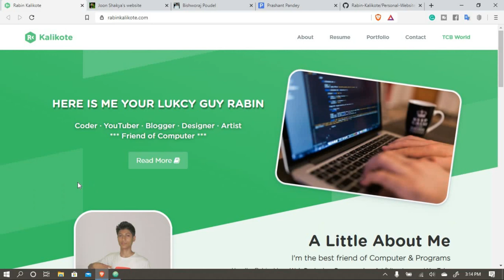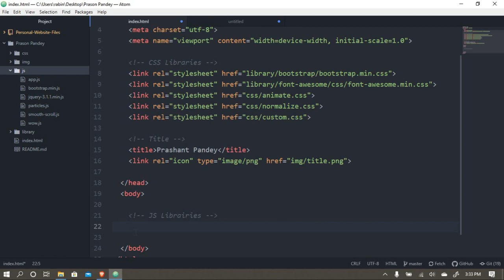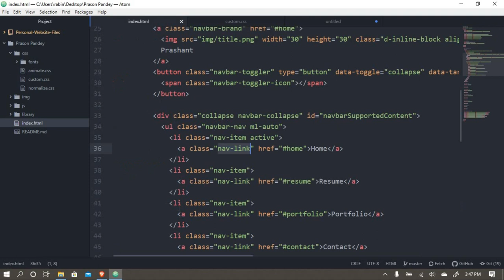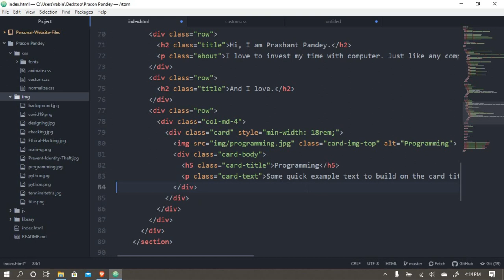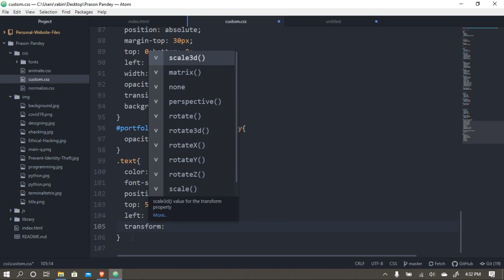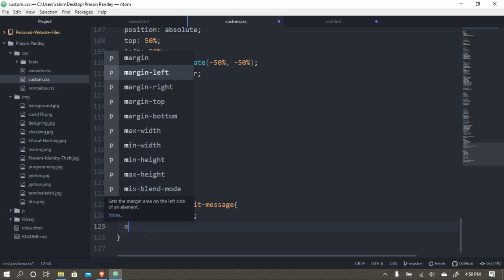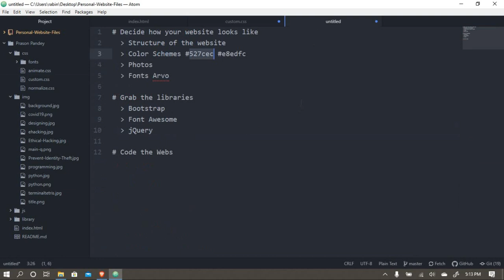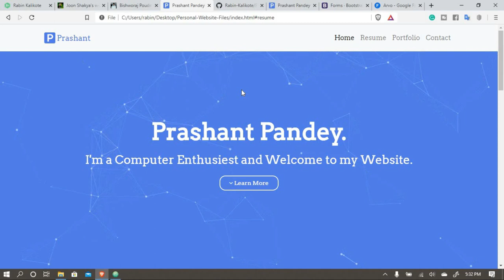How to Make a Portfolio Website?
Welcome to 'Friend of Computer' family!
This video is the first part of the tutorial for building the Portfolio Website. In this video, I have guided to build the Professional Portfolio Website in Nepal using HTML, CSS, and JS. This video also teaches about using different libraries like bootstrap, font-awesome icons, animate.css, particles.js to build the awesome portfolio website. Enjoy building your Portfolio Website!

Chapters:
00:00 Video Introduction
06:33 Downloading the Libraries
09:13 Start Building Website
12:40 Import all the Libraries
17:53 Build Website Structure
19:29 Build Navigation
28:40 Build Home Section
38:48 Build Resume Section
49:33 Build Portfolio Section
1:02:01 Build Contact Section
1:10:37 Build Footer Section
1:25:18 Scrolling Behaviour
1:32:11 Add Animations
1:36:29 Offer to Subscribers
1:37:11 Video Conclusion

'Friend of Computer' family मा तपाइलाई स्वागत छ ।
यो भिडियोमा तपाइले आफ्नो प्रोफेसनेल पोर्टफोलियो वेबसाइतलाई सजिलै र चाडै बनाउन सिक्नु हुनेछ।

'Friend of Computer' is the leading source for technology and computer in Nepal. Videos to learn to code, to write the program in the maximum language, web technologies are found and all sorts of How To  Questions are answered here. The mission of this Channel is to provide Tech Support to Nepalese YouTube Viewer.

This video is available only in the Nepali language.

© Rabin Kalikote 'Friend of Computer.'

1  if ( you've read up to here ) {
2       console.log('Thank You!');
4  }